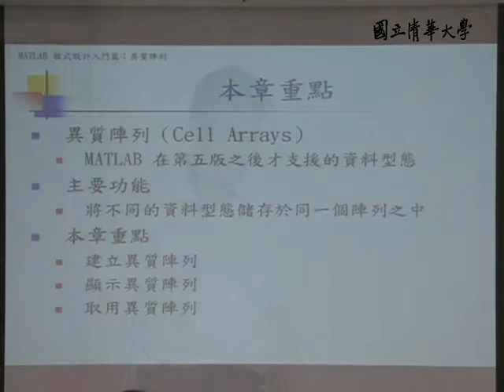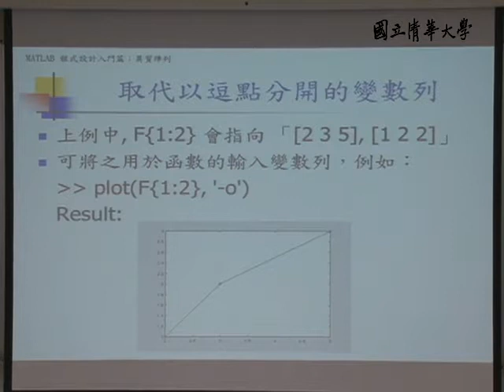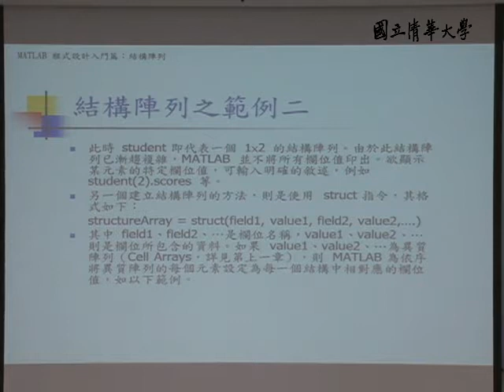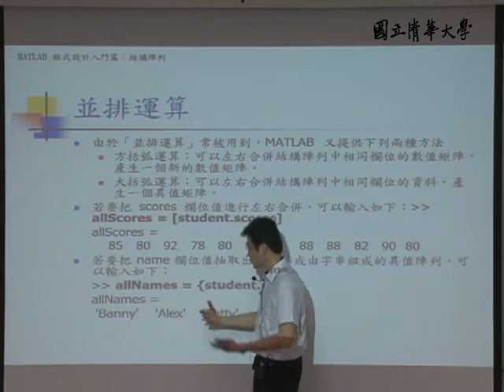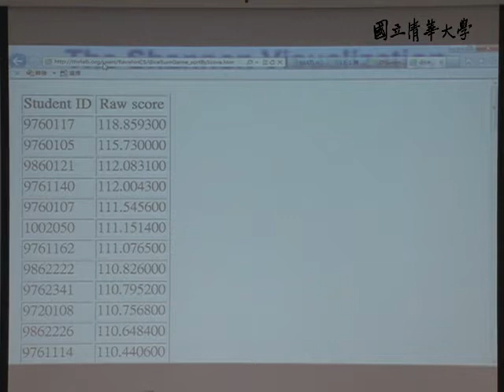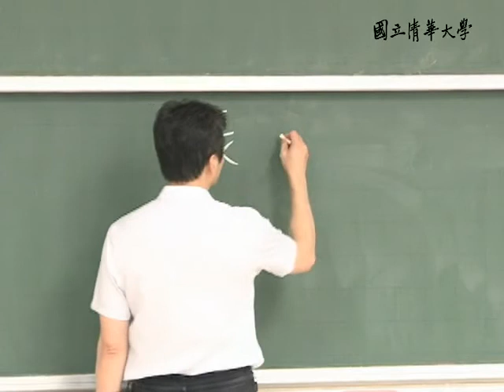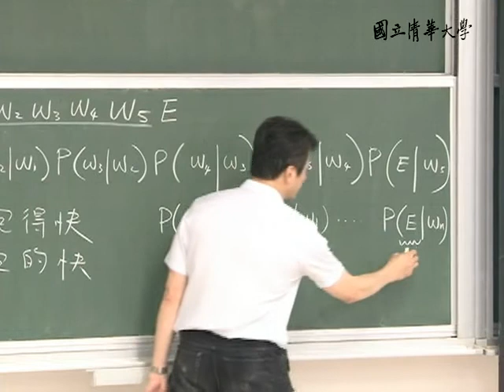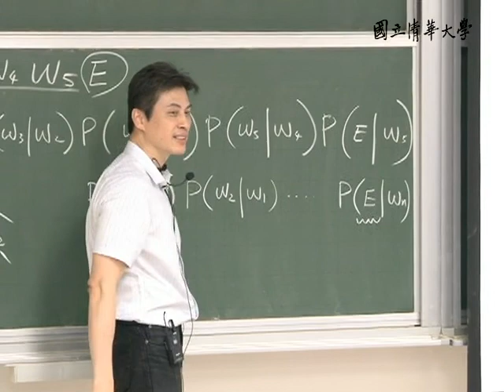10001張智星教授科學計算_第7B講 字元與字串 / 多維陣列 / 異質陣列 / 結構陣列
【課程大綱】
L07_B
異質陣列(Cell Arrays)
建立異質陣列 - Cell Indexing
建立異質陣列 - Content Indexing
建立異質陣列 -- 使用大括號 {}
異值陣列的合併
異質陣列的內容顯示
Cellplot圖示型態
celldisp顯示
Content Indexing顯示
異值陣列的內容取用
直接取用異質陣列的cell
取用異值陣列的元素的內部構成單位
同時取用或刪除多個元素
取代以逗點分開的變數列
其他相關指令

結構陣列的建立
結構陣列之範例
取用及改變結構陣列的資料
struct2cell指令
改變結構陣列內容
cat指令
計算平均
並排運算
取得及改變欄位資料

作業說明